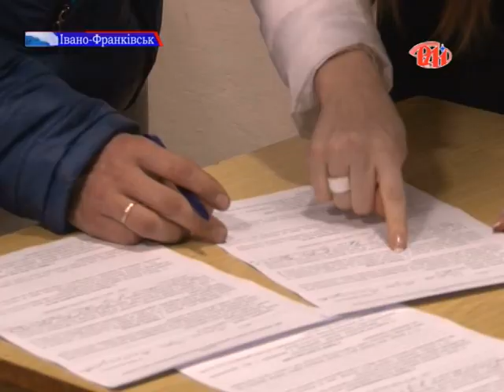Гості з Харкова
Тим часом Прикарпаття приймає перших гостей зі сходу.  Молода сім'я із Харківщини вирішила вивезти з епіцентру небезпеки двох своїх дітей: восьмирічного Максима та одинадцятимісячного Данила. Батько вже незабаром повернеться назад. наразі родина у нових апартаментах. Подробиці дивіться у сюжеті Ліліани Хомишин.